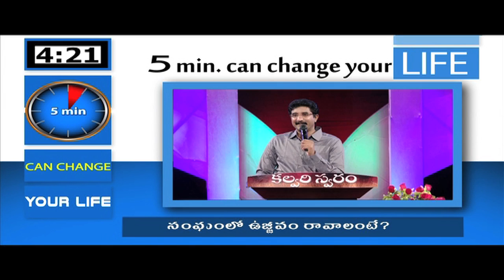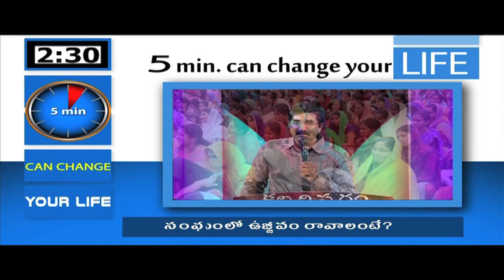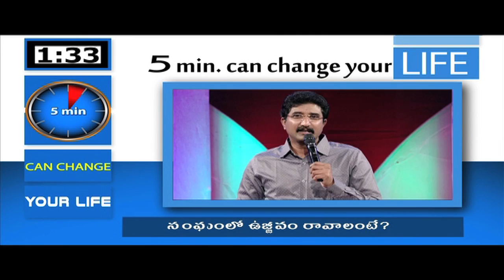To get revival in churches?